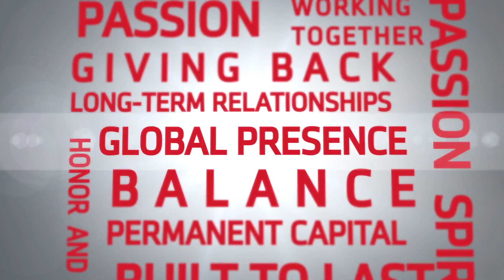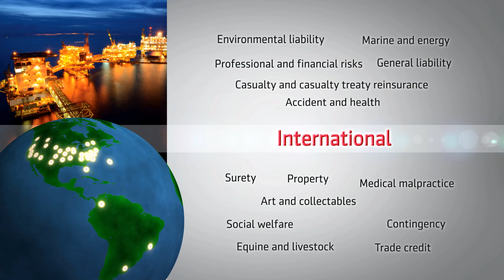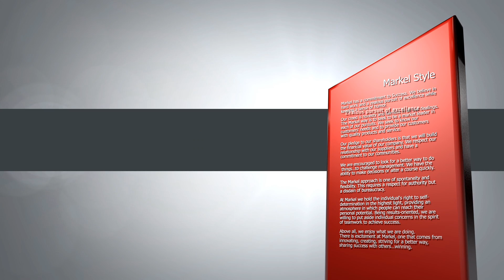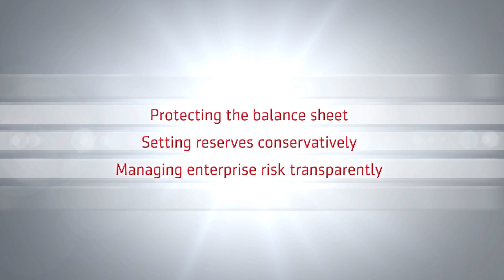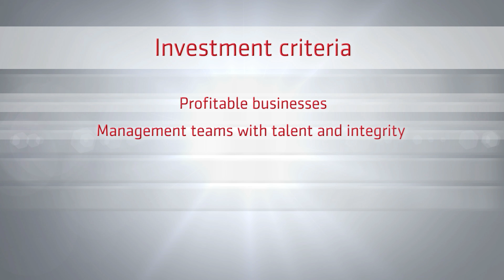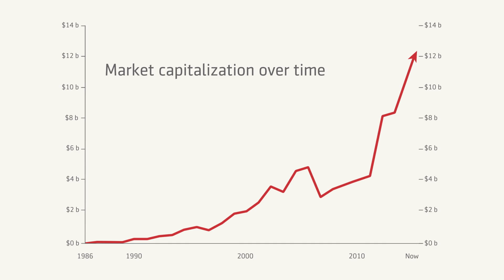Markel Corporation at a Glance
Hear from our executive leadership about Markel's vision and values. to learn more.